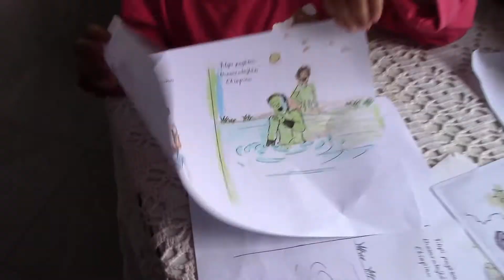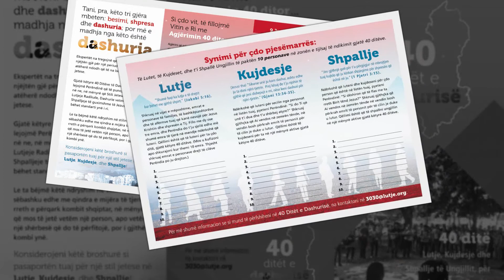40 Days of Love Summary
40 Days of Love - Testimony video